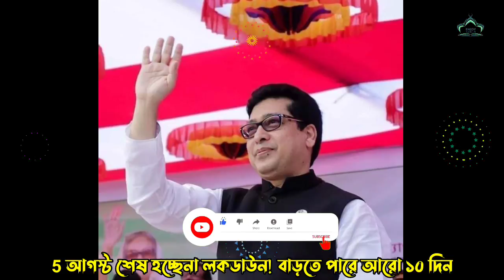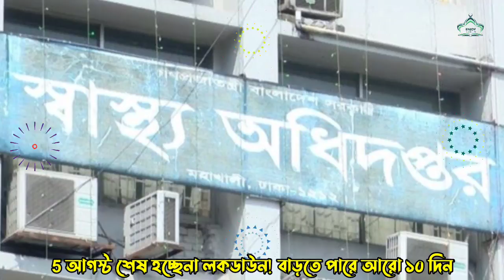৫ আগস্টের পর আরো ১০ দিন বাড়ানো হচ্ছে লকডাউন | বিধিনিষেধ নিয়ে যা বলল জনপ্রশাসন মন্ত্রণালয়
আগামী 5 ই আগস্ট লকডাউন শেষ হবে কিনা এ ব্যাপারে এখনও নিশ্চিত করে কিছু বলেননি জনপ্রশাসন মন্ত্রী। তিনি বলেছেন স্বাস্থ্য মন্ত্রণালয় থেকে আরও 10 দিন লকডাউন বাড়ানোর আবেদন করার হয়েছে সম্ভবত লকডাউন আরো দশ দিন বাড়বে। তবে বিধিনিষেধের ক্ষেত্রে কিছুটা শিথিল থাকতে পারে সর্বশেষ ঘোষণা আসছে আগামী দিন অথবা 4 আগস্ট। বিস্তারিত দেখুন ভিডিওতে